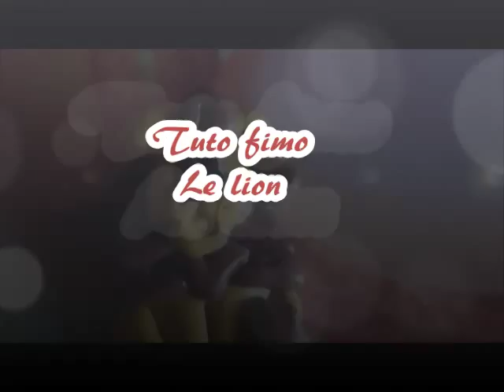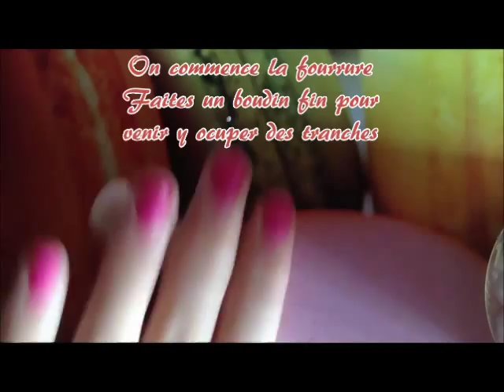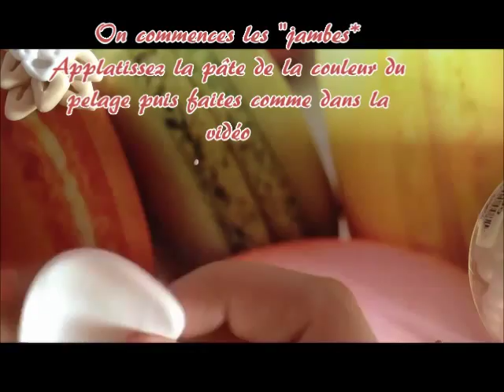[TUTO FIMO] Le lion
♥  Lis en-bas pour plus d'infos! ♥

HD PLEASE

Je vous retrouve dans un nouveau tuto fimo et ce sera celui du lion.
Je me suis inspirée d'une créa sur google image.
Le tuto n'était pas demandé ^^
Et aussi j'espère que vous aimez le nouveau montage pour les tutos! :))

Prochaine vidéo : Sûrement la fimo kid (une revue)

Filmé avec iPhone